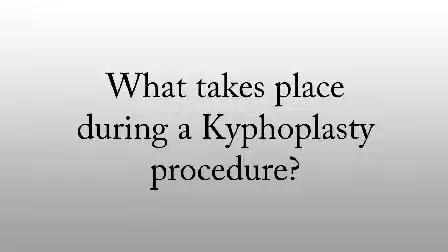Kyphoplasty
Neurosurgeon Gerald R. Schell, M.D. Saginaw Valley Neurosurgery discusses a Kyphoplasty procedure, why you might need it, the process before, during, and after the procedure, and your road to recovery.